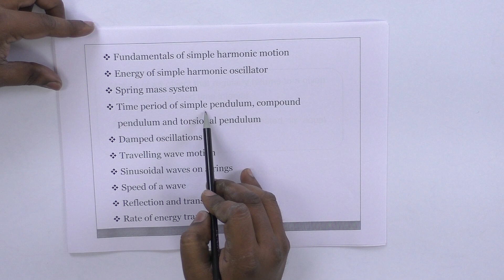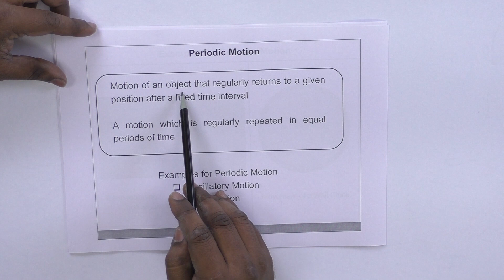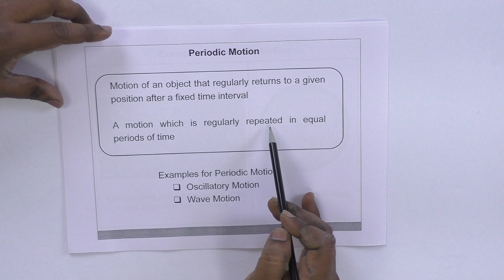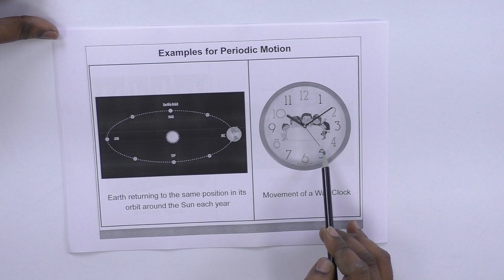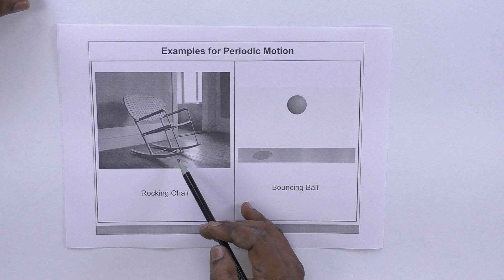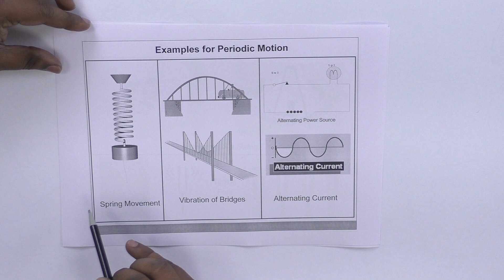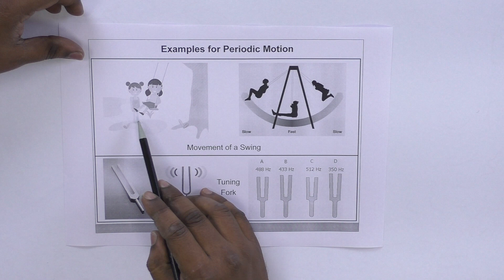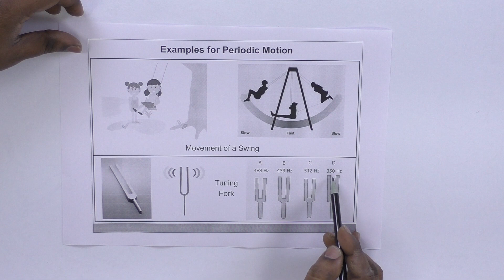Engineering Physics Unit 02 Lec 01